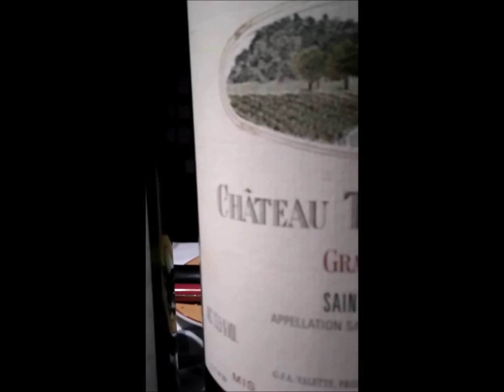vin sur vin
champagne coulon 2005,coulée de serrant 2001, margaux dauzac 1989, chateau beychevelle 1989, troplond mondot 1999,  Gruaud Larose 2002, leoville las cases 2001,rabaud 1996, lafaurie 2001